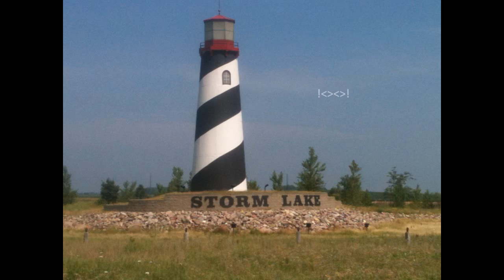mad marlon in storm lake iowa 7-9-2011 pt.4.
mad marlon performs his world wide every hood every place antthem..